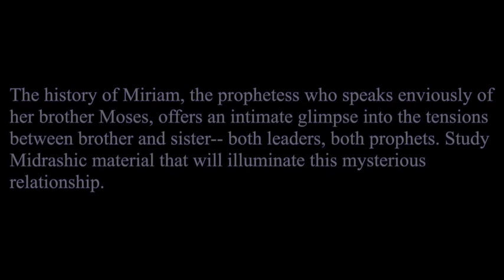"Sing—Now!—to God": Miriam and Moses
The history of Miriam, the prophetess who speaks enviously of her brother Moses, offers an intimate glimpse into the tensions between brother and sister — both leaders, both prophets. (May 8, 2014)

DR. AVIVAH GOTTLIEB ZORNBERG, an internationally renowned Bible interpreter and teacher, draws extensively on classical commentaries, Midrash, and modern insights from literature and philosophy. Her widely read and studied books, "Genesis: The Beginning of Desire" (Jewish Publication Society), "The Particulars of Rapture" (Doubleday) and "The Murmuring Deep: Reflections on the Biblical Unconscious" (Schocken), have become classics among readers of all religions.